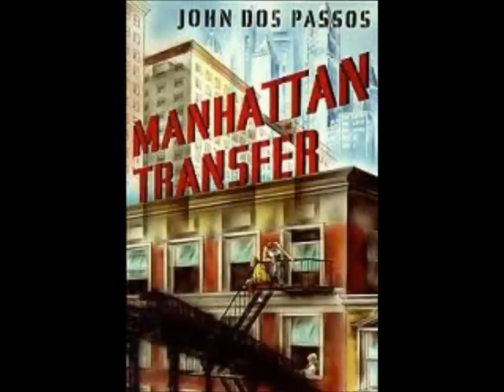AAoAA Richard Armitage Reading- Manhattan Transfer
Thanks to RichardArmitageNet.com